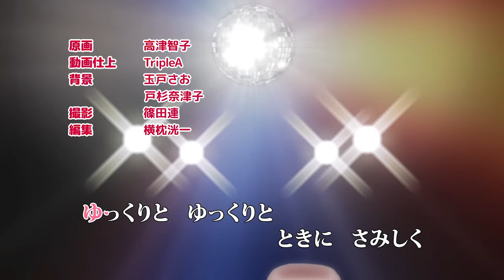弱酸性ミリオンアーサー #66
就活サバイバー①　就活サバイバー②　就活サバイバー③

TVアニメ『叛逆性ミリオンアーサー』放送中！

◆原作：ちょぼらうにょぽみ
◆制作：ギャザリング（株）
◆製作：（株）スクウェア・エニックス
◆監督：まんきゅう